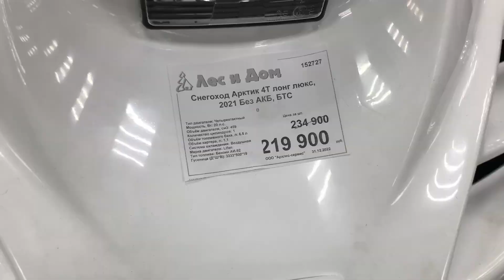ПОКУПАЕМ АРКТИК БТС 4Т ЛОНГ